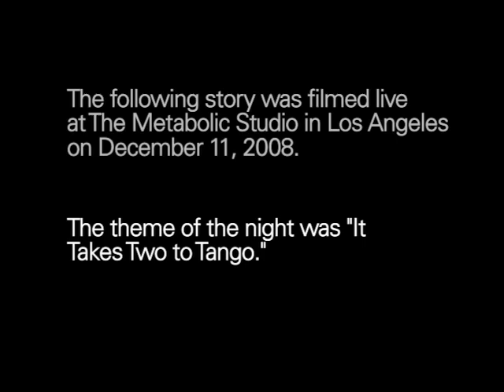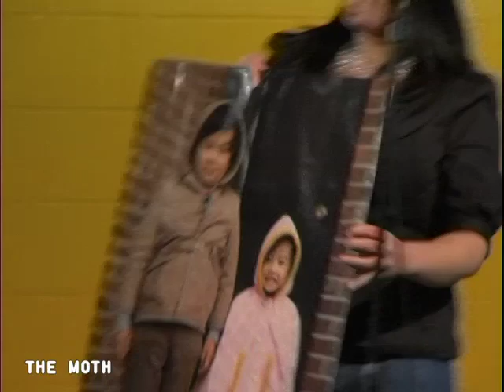The Moth Presents Ellie Lee: A Kind of Wisdom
A daughter tells the story of her Chinese immigrant father and the empire he built from nothing.

Ellie Lee is an award-winning director, writer and producer of documentary, fiction and animated films. Her latest project is the animated comedy web series, CHINAFORNIA: